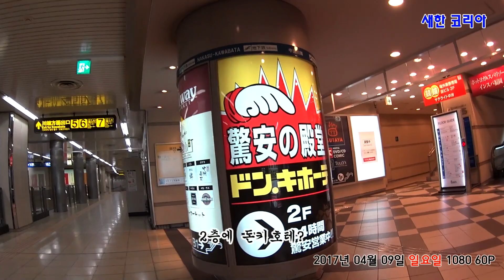2017년 04월 09일 일 [06.하카타역 재래선 타는곳 / 다시 호텔로 복귀]